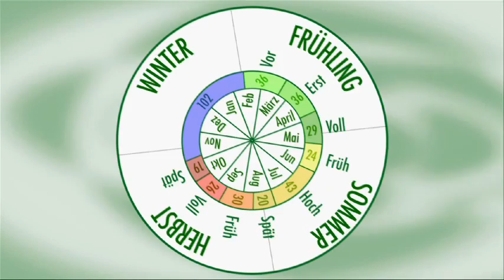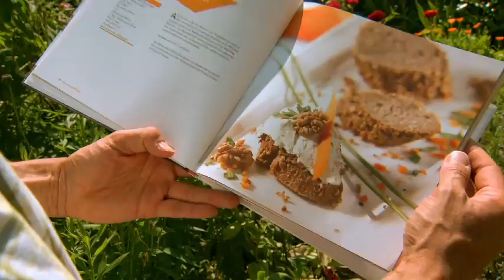Brot & Wein, Sonntag, 30. Juni 2013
Alt und Neu kann wunderbar zusammenspielen und einander ergänzen, wie man im Eingangsbereich zum Museumsdorf Niedersulz im Weinviertel in Niederösterreich erleben kann. Moderne Architektur und Gartengestaltung quasi als Tor in die Vergangenheit, die hier lebendig gehalten wird und aus deren Erfahrungsschatz wir schöpfen und lernen können. Wissen Sie eigentlich mit welchen Pflanzen der Wein gefärbt, oder womit in Mangelzeiten das Mehl für das tägliche Brot gestreckt wurde? Als kompetente Begleitung führt Ulrike Nehiba, die Gartenleiterin von Niedersulz, durch das Dorf.